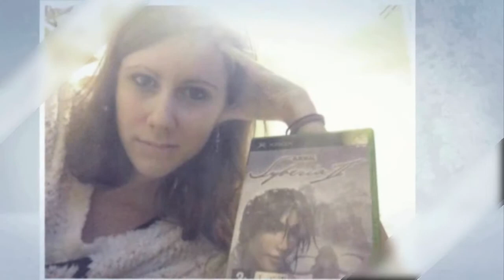Pallavolo Marco - Ravenna vs Ravenna 🏐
Seguitemi Anche Su Facebook e Instagram :-)